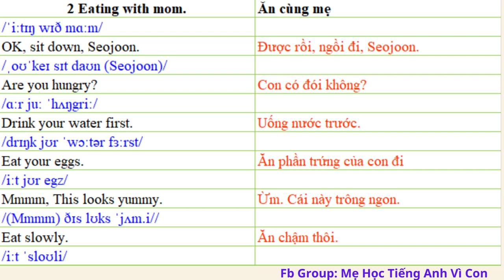Conversation Between Parents and Child | English for Parents and Kids | 2 Eating with mom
Các bài học được cập nhật liên tục - khi mà các mẹ trả bài đầy đủ trong